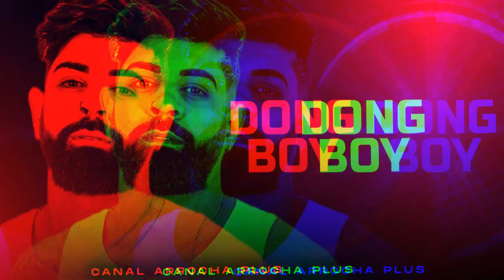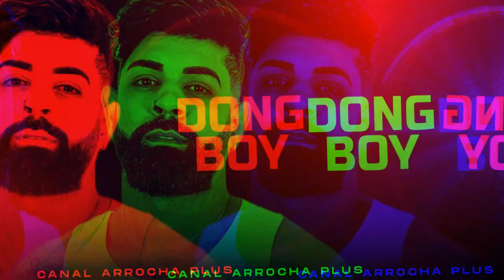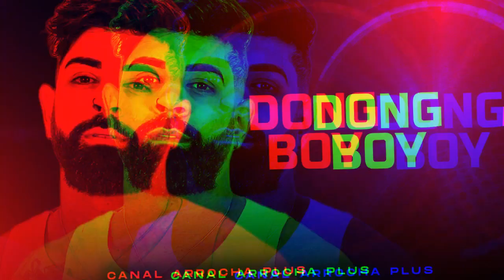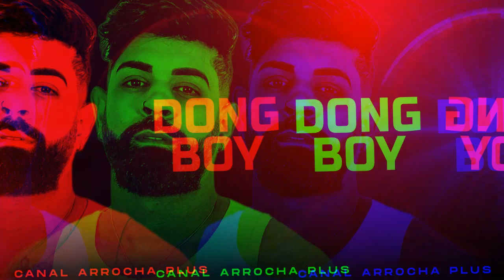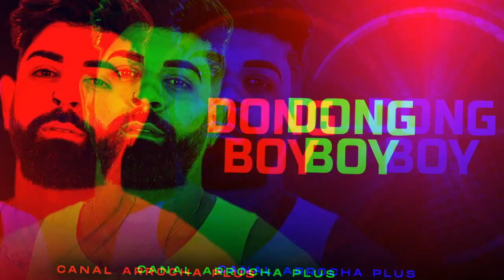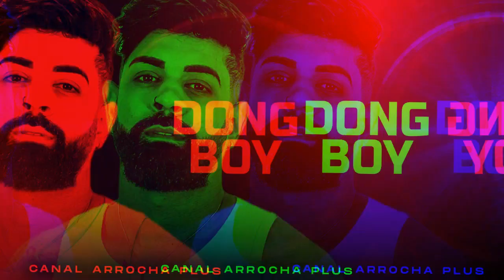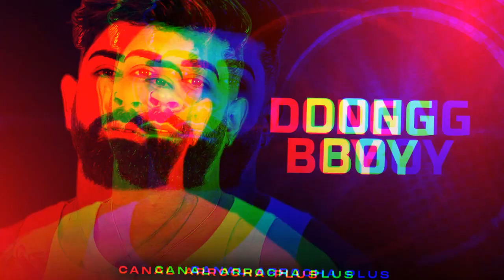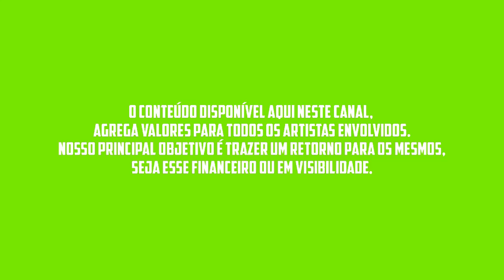DONG BOY - FEVEREIRO 2023 - MÚSICAS NOVAS (REPERTÓRIO NOVO) CD ARROCHA PRA PAREDÃO